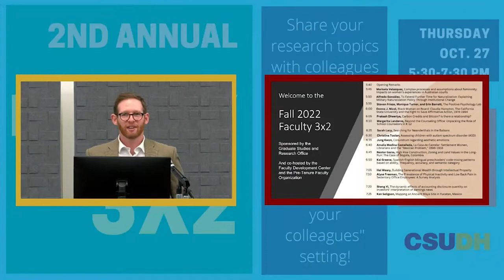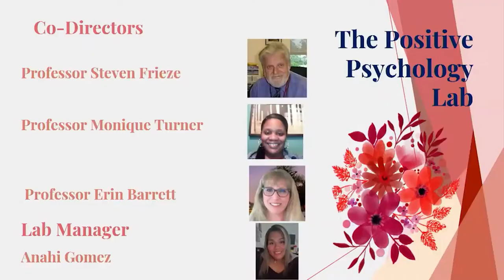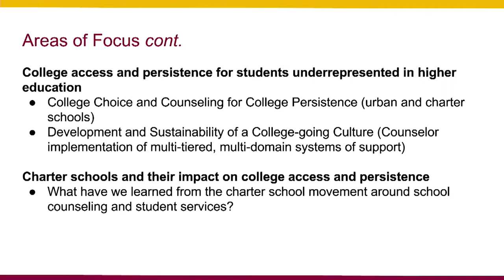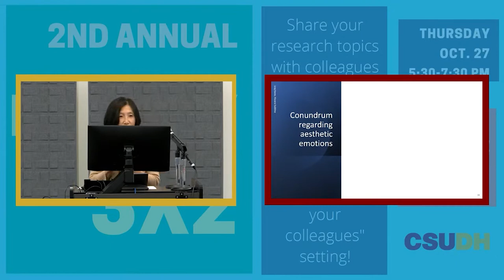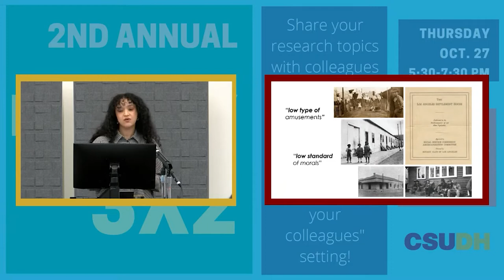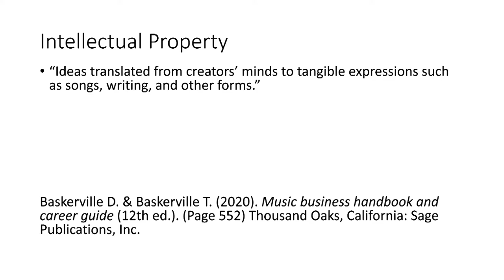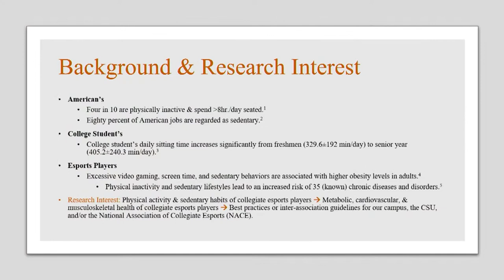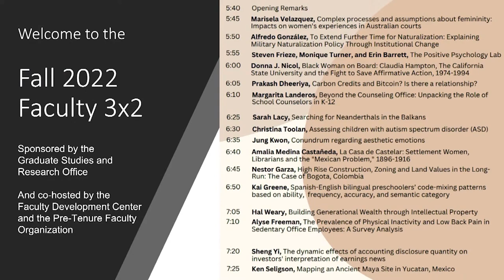CSUDH 2nd Annual Faculty 3x2 (Mini Talks)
CSUDH Faculty (Mini Talks)

Marisela Velazquez, Complex processes and assumptions about femininity: Impacts on women's experiences in Australian courts

Alfredo González, To Extend Further Time for Naturalization: Explaining Military Naturalization Policy Through Institutional Change

Steven Frieze, Monique Turner, and Erin Barrett, The Positive Psychology Lab

Donna J. Nicol, Black Woman on Board: Claudia Hampton, The California State University and the Fight to Save Affirmative Action, 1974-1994

Prakash Dheeriya, Carbon Credits, and Bitcoin? Is there a relationship?

Margarita Landeros, Beyond the Counseling Office: Unpacking the Role of School Counselors in K-12

Sarah Lacy, Searching for Neanderthals in the Balkans

Christina Toolan, Assessing children with autism spectrum disorder (ASD)

Terry McGlynn, Urban ecology and thermal biology of insects

Amalia Medina Castañeda, La Casa de Castelar: Settlement Women, Librarians and the "Mexican Problem," 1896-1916

Nestor Garza, High Rise Construction, Zoning and Land Values in the Long- Run: The Case of Bogota, Colombia

Kai Greene, Spanish-English bilingual preschoolers' code-mixing patterns based on ability, frequency, accuracy, and semantic category

Hal Weary, Building Generational Wealth through Intellectual Property Alyse Freeman, The Prevalence of Physical Inactivity and Low Back Pain in Sedentary Office Employees: A Survey Analysis

Max Rosas, The Imposter Phenomenon and Post-Secondary Achievement & Retention of Black and Latino Male Students

Sheng Yi, The dynamic effects of accounting disclosure quantity on investors' interpretation of earnings news

Ken Seligson, Mapping an Ancient Maya Site in Yucatan, Mexico